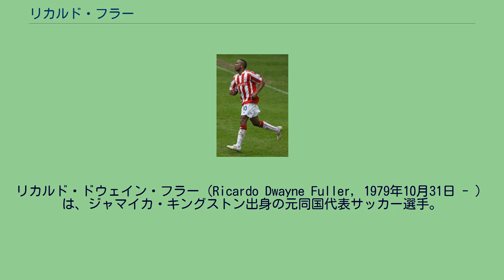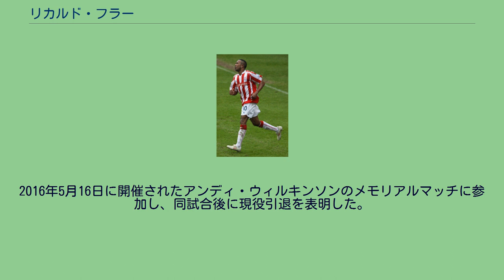リカルド・フラー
リカルド・ドウェイン・フラー（Ricardo Dwayne Fuller, 1979年10月31日 - ）は、ジャマイカ・キングストン出身の元同国代表サッカー選手。
フラーは1979年10月31日にジャマイカ、キングストンで生まれた。
1999年にはジャマイカン・ナショナルプレミアリーグのティヴォリ・ガーデンズFCに入団した。
2000年にはサッカージャマイカ代表に初招集され、2012年まで10番を与えられた。
2001年2月には100万ポンド（約1億7700万円）の移籍金でイングランド3部リーグのクリスタル・パレスFCに移籍した。
クリスタル・パレスではひざを怪我し8試合にしか出場できなかったため、わずか一シーズンで再びティヴォリ・ガーデンズに戻ったフラーであったが、翌2001にはスコティッシュ・プレミアリーグのハート・オブ・ミドロシアンFCとレンタル契約を結ぶと、27試合出場で8得点と結果を残し、より良い移籍先を探すこととなった。
50万ポンドの移籍金でフラーを獲得したのはイングランド3部リーグのプレストン・ノースエンドFCであった。
2002-03シーズンのデビュー戦で古巣クリスタル・パレスを2-1で破ると、20試合出場で11得点と高い得点率を見せ、フラーはチームの中心的選手となった。
しかし、12月に再び膝を痛め、残りの試合を欠場した。
2003-04シーズンも最初の5試合で6得点と活躍したが、またしても膝を痛めてしまった。
それでも最終的にはシーズン19得点を挙げる活躍を見せ、プレミアリーグ加入チームへの移籍を狙うこととなった。
リーズ・ユナイテッドAFCとポーツマスFCがフラーに興味を示したが、フラーの膝の状態が芳しくないことから、両チームとも一度は獲得を見送った。
しかし、当時のポーツマス監督ハリー・レドナップの要望により、2004年8月に移籍金100万ポンドと出場給契約でポーツマスに移籍することとなった。
しかし、新天地でフラーはまったく力を発揮することが出来なかった。
この年のポーツマスはFWのヴァンサン・ペリカールやスヴェトスラフ・トドロフの負傷欠場があったにもかかわらず、フラーはレギュラーの座を勝ち取ることが出来ず、シーズンを通して1得点しか決めることが出来なかった。
そのためフラーは翌年構想外となったが、彼の獲得に尽力した監督のレドナップがサウサンプトンFC監督に招聘されたため、再びレドナップに請われ9万ポンドの移籍金でサウサンプトンに移籍した。
このシーズン2部リーグに所属していたサウサンプトンでフラーは2005年8月29日の対コヴェントリー・シティFC戦で得点し幸先良いデビューを飾ると、9月18日のダービー・カウンティFC戦でもゴールを決めた。
しかし徐々に成績が降下し、たびたびチームの方針に不平を述べるなどの問題行動を起こしたため、ホームゲームにもかかわらずファンにブーイングを浴びることとなった。
そうしたチームとの不和もあり、フラーは2006年2月に同じく2部のイプスウィッチ・タウンFCへとレンタル移籍した。
レンタル移籍先のイプスウィッチ・タウンでは3試合で2得点を決める活躍を見せたが、同時にイエローカードを2枚、レッドカードを1枚受けてしまった。
イプスウィッチ・タウンで良くも悪くも活躍したフラーは3月末にサウサンプトンFCに復帰した 。
サウサンプトン復帰後はシーズン最後の6試合に出場し6得点を決める活躍を見せ、4月のチャンピオンシップ月間最優秀選手賞を受賞した。
しかし翌シーズンから指揮を執ることとなったジョージ・バーレイのチーム構想から外れたため、2006年8月31日にストーク・シティFCへ移籍することとなった。
2014-15シーズンを以てミルウォールFCを退団しフリーとなったが、2015年10月16日にフットボールリーグ1のオールダム・アスレティックAFCと3か月間の短期契約を結んだ。
2016年5月16日に開催されたアンディ・ウィルキンソンのメモリアルマッチに参加し、同試合後に現役引退を表明した。